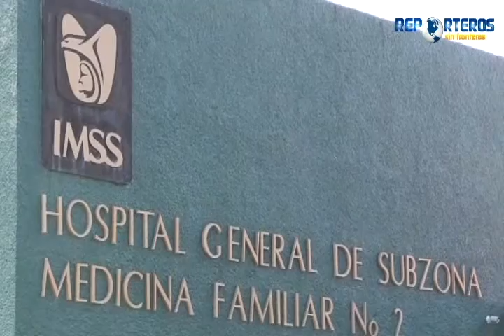BLANCA ALBARRAN 12/10/2015